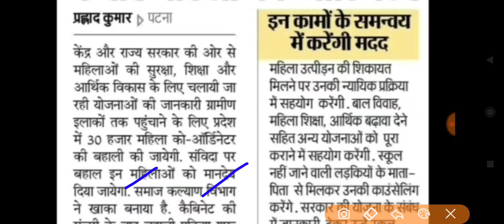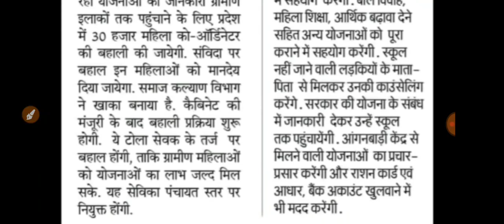बिहार के प्रत्येक पंचायत में Coordinator की सीधी भर्ती आई, Bihar Block Coordinator Vacancy 2022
बिहार के प्रत्येक पंचायत में भर्ती आई आवेदन शुरू,Bihar Panchayat/Block Job, Bihar Vacancy 2022

Bihar agriculture department vacancy apply online 2022, bihar agriculture vacancy, bihar agriculture bharti 2022, bihar block level vacancy details 2022, bihar agriculture block level vacancy, Bihar Block Supervisor Vacancy 2021,
Supervisor Recruitment 2021,
Bihar Block Jobs vacancy apply Online,
Block Coordinator recruitment,

Bihar Agriculture vacancy 2021, Agriculture Department vacancy 2021, Bihar new vacancy 2021, Success Rojgar, Bihar Agriculture Department bharti Apply Step by Step,
Agriculture new recruitment 2021,
Bihar Agriculture Block level vacancy 2021, Agriculture Jobs apply, how to apply Online/Offline Agriculture vacancy,

Dosto aaj ki is videos me ham baat karenge bihar agriculture department recruitment 2021-22 ke baare me jisme complete jankari provide karunga ki agriculture department me kon se post ke vacancy nikali gayi hai aur kya Qualification hai kaise hoga selection a to z jankari

Bihar Agriculture Department vacancy 2021-22,
प्रखंड कृषि पदाधिकारी/सुपरवाइजर भर्ती 2021-22, Block Supervisor vacancy 2021,
Success Rojgar, Bihar new Agriculture vacancy, Bihar Agriculture Department, how to apply Online/Offline Agriculture Department vacancy,
Hi,

खुशखबरी:-बिहार जीविका भर्ती शुरू 2022,
How to apply Online For Jivika Vacancy 2021,
Bihar new vacancy for jivika 2021,
Bihar Block level vacancy 2021, Bihar Parichari vacancy 2021, Bihar Parichari Sahayak vacancy 2021, success Rojgar, Bihar Block Supervisor vacancy apply Online, Bihar jivika recruitment 2021, how to apply Online jivika bharti, Bihar new vacancy apply Online DEO, Bihar